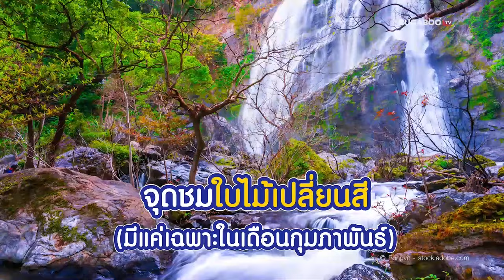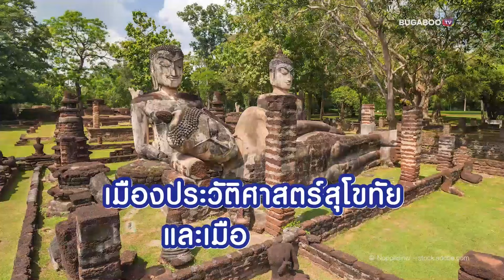14 ที่เที่ยวกำแพงเพชร เด็ดทุกโซน เที่ยววัดดัง ชมธรรมชาติสวย 2567 | Bugaboo Travel | Ep.99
ที่เที่ยว กำแพงเพชร 2567 อีกหนึ่งจังหวัดที่มีธรรมชาติอุดมสมบูรณ์ มีวัดดังที่สายบุญต้องไม่พลาด กับ 14 ที่เที่ยวกำแพงเพชร เด็ดทุกโซน เที่ยววัดดัง ชมธรรมชาติสวย อัปเดต 2567 จะเที่ยวกำแพงเพชร 1 วัน หรือ 2 วัน 1 คืน ก็ Vibes ดี คุ้มค่าสุด ๆ จะมีที่ไหนบ้าง มาดูกัน